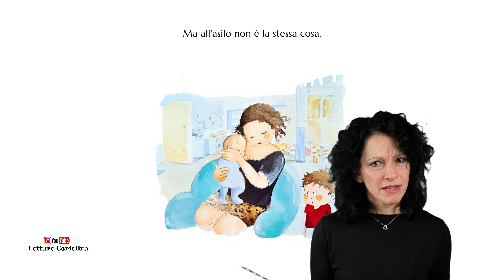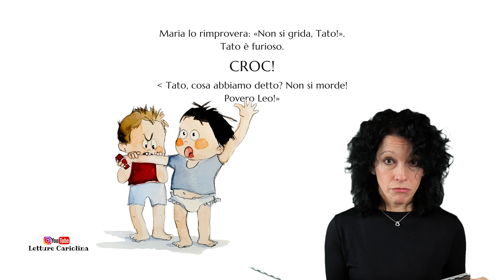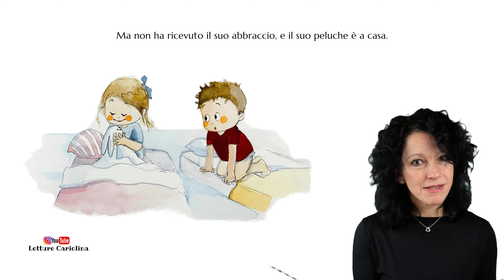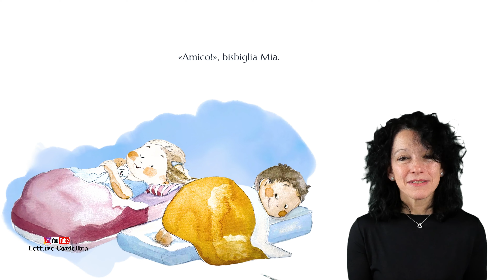NON SI MORDE,TATO! by lettura Cariolina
Non si morde ,Tato! Una  storia per gestire i bambini che mordono
Un argomento che tutti i genitori e gli insegnanti hanno a cuore è quello dei MORSI, e questa storia semplice ma importante li aiuterà a gestirlo in modo efficace.
Il piccolo Tato non è ancora molto bravo a parlare, e questo a volte lo fa sentire frustrato. Mentre a casa i suoi familiari lo capiscono perfettamente, all'asilo la situazione è diversa, e quando i suoi compagni non lo capiscono, Tato non sa come reagire se non... CROC! Morde i suoi compagni di classe, suscitando paura e preoccupazione. Ma c'è un modo per risolvere il problema? Forse un bacio è meglio di un morso?

Non si morde Tato! di Christine Naumann-Villemin